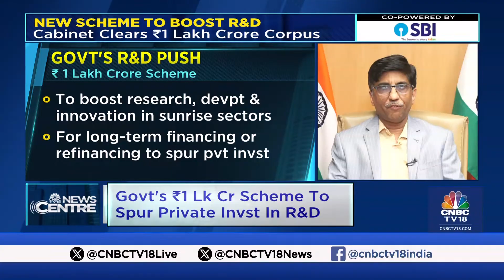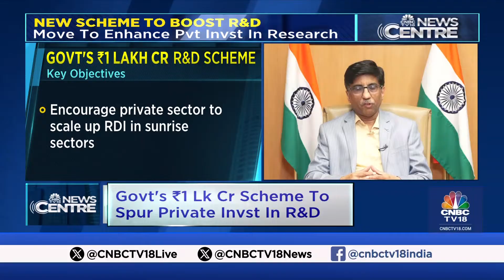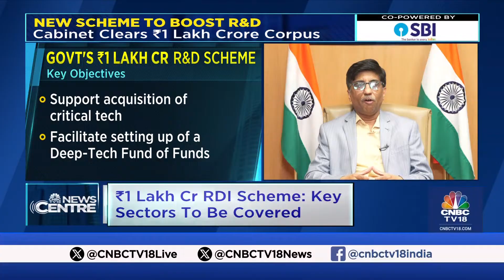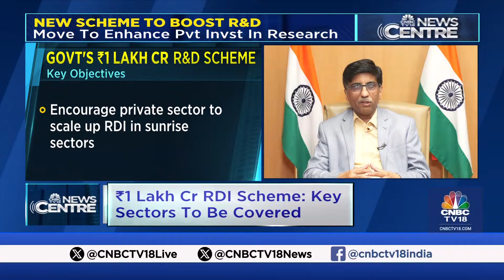LIVE | Cabinet Clears Rs 1 Lakh Crore Corpus To Spur Private Invst In R&D | New Scheme To Boost R&D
Union Cabinet has approved a new Rs 1 lk cr scheme to boost research, development and innovation in future technology sectors. Parikshit Luthra speaks to Abhay Karandikar, Secretary - India DST on the launch of the new scheme and its aims to foster tech innovation in India.

n18oc_business